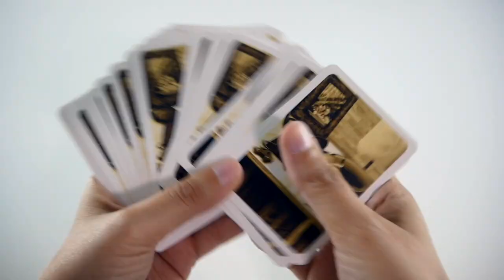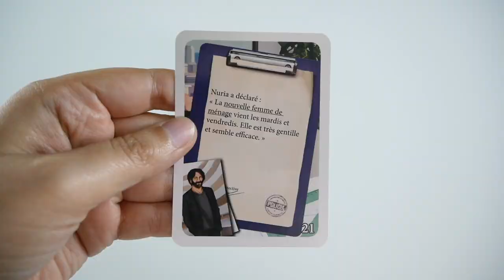Q System - Présentation des jeux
Q System est une série de petits jeux d’enquête coopératifs. Les joueurs s’entraident pour résoudre un mystère.

... et d'autres sur le sites.

Informations sur le jeu :
●  60 minutes

Informations générales :
● Les icones ont été faites par Freepik (lunettes + chapeau), Nikita-Golubev (personnage), et téléchargées